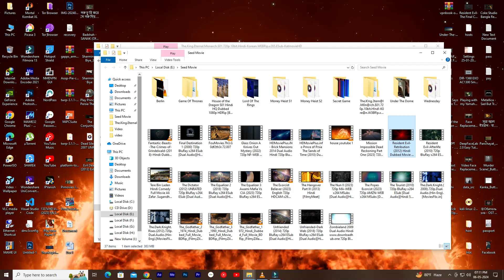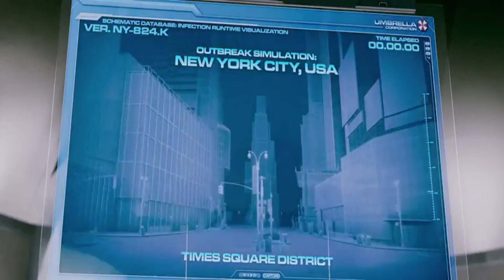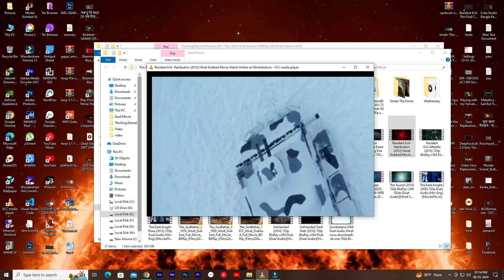Umbrella Corp Nature Disaster